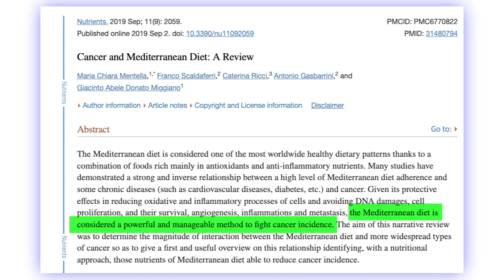7 Cancer Fighting Foods (Don't Miss This!)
Get your FREE copy of "Your A-Z Guide to Staying Cancer Free."

If you want to STOP cancer in its tracks - then this video is for you.

The foods that you eat and put in your body play a KEY role in the creation of cancer cells.

After working with thousands of cancer survivors and thrivers - here are 7 foods that have been proven to kill cancer.